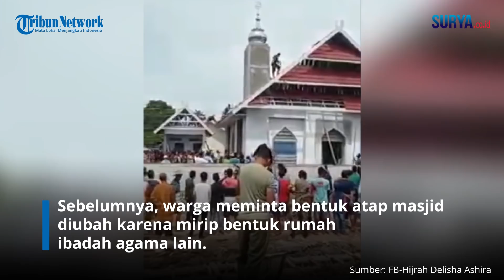Mirip Rumah Ibadah Agama Lain, Atap Masjid di Bima Dibongkar Paksa Warga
Sejumlah warga membongkar paksa atap masjid yang masih dalam proses pembangunan di kompleks perumahan relokasi banjir di Desa Tambe, Kecamatan Bolo, Kabupaten Bima, kamis (13/1/2022).

Pembongkaran ini karena pelaksana proyek tak mengindahkan teguran warga.

Sebelumnya, warga meminta bentuk atap masjid diubah karena mirip bentuk rumah ibadah agama lain.

pekerja proyek baru membongkar setelah mendapat informasi warga akan membongkar sendiri atap masjid tersebut.